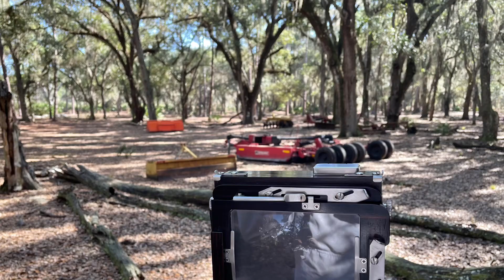My Black & White Large Format Photography, 2022, No 1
Large Format Photography Black & White 4x5 Ilford Ebony Wide HC-110 Orange Filter Tilt Epson 4990